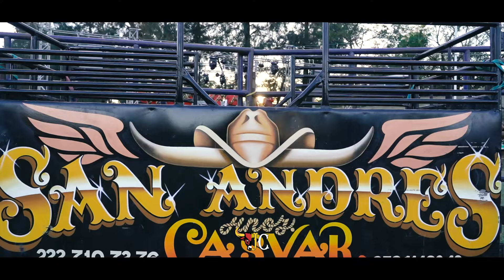¡SE LE RAJARON AL TORO Y MANDARON AL REY DE HGO PERO NO LE FUE MUY BIEN! R. SAN ANDRÉS EN YETLA, OAX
Así se vivió la presentación de Rancho San Andrés en Yetla de Juárez Oaxaca y Los Hidalgos Imparables. 08/01/24